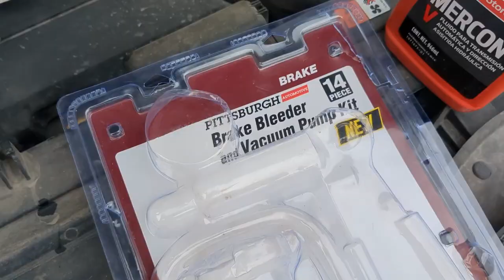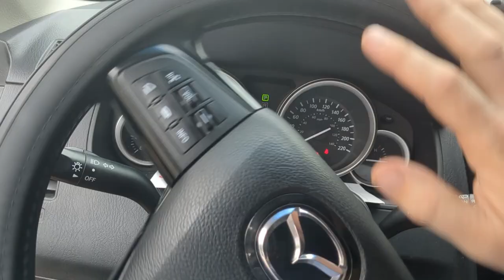Changing Power steering fluid -2013 Mazda CX 9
It's important to regularly check and change the fluids on your vehicle.

Here we show how to do a partial flush of your power steering system using a brake bleeder vacuum pump. You can also use something simple like a turkey baster to remove the fluid from the reservoir.

Despite vehicle manufacturer is saying that your vehicle may have lifetime fluids, they really aren't. In our opinion, power steering and transmission fluid should be changed every 25k miles or 50k kms on more efficient Japanese vehicles and more often on American or European vehicles.  You can always do it early, even way early. You should never do it late.

With these partial flushes, you're not getting out 100% of the fluid, but you're replacing a  substantial part which will add additional longevity. The cost per Quart may seem expensive, but a new power steering pump or rack is even more so.